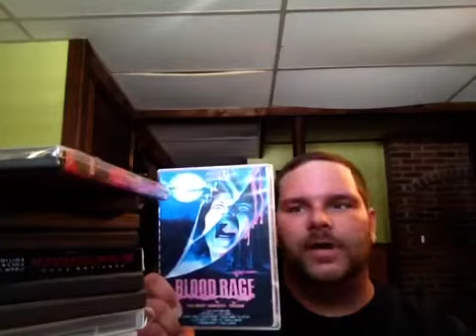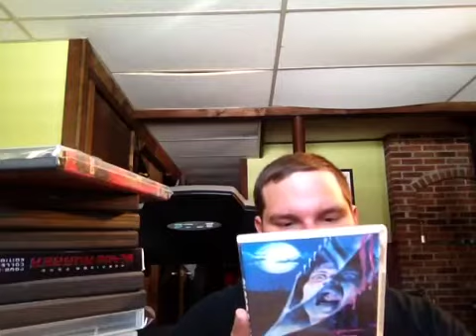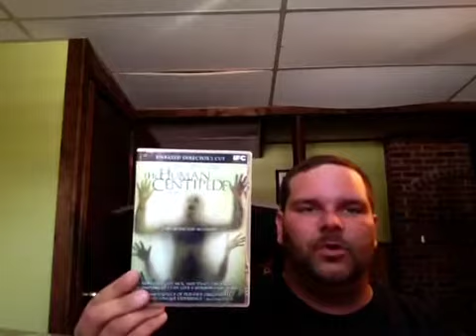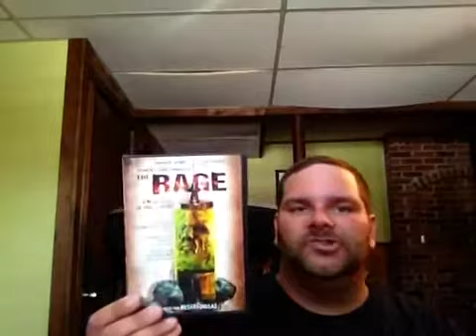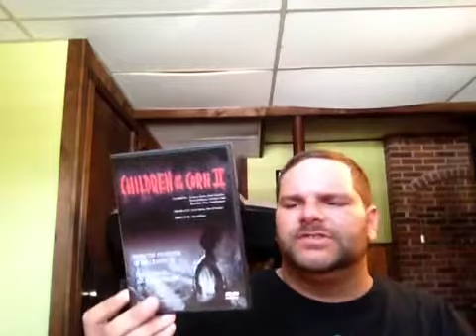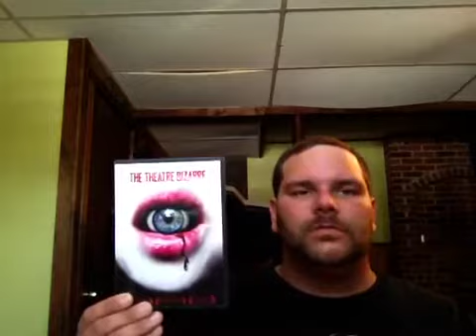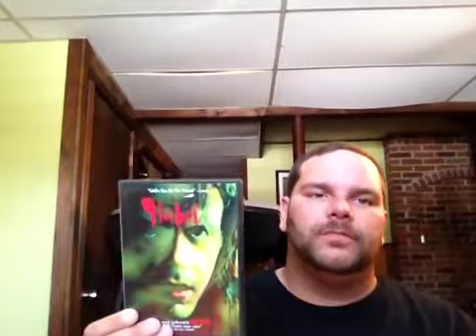DVDs FOR SALE!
Please comment if interested...make me an offer (would prefer to sell as a lot or in larger quantities). Thx for watchin.'